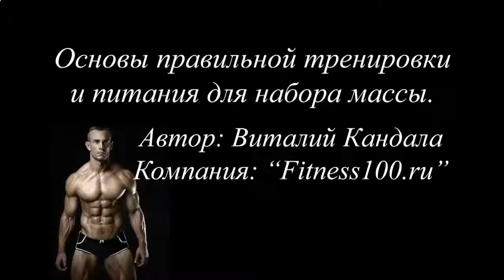ПРОСТЫЕ РЕЦЕПТЫ ПРОТЕИНОВЫХ КОКТЕЙЛЕЙ